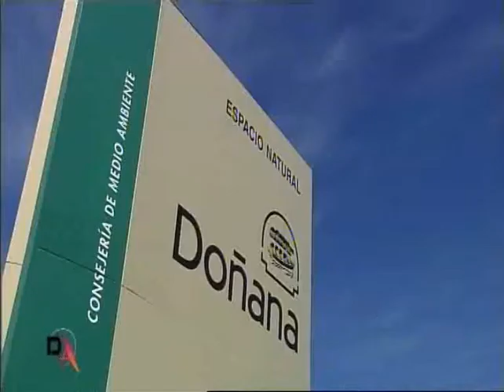Pajareo por Sevilla y Doñana